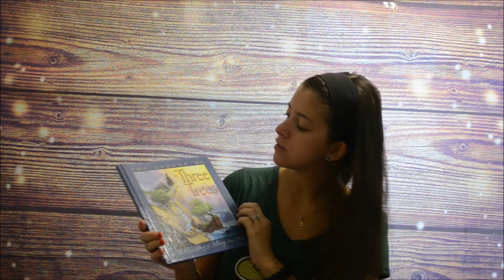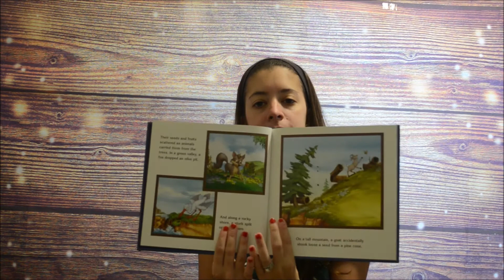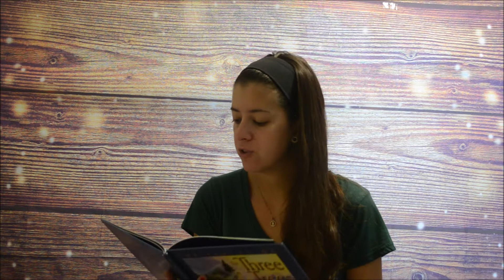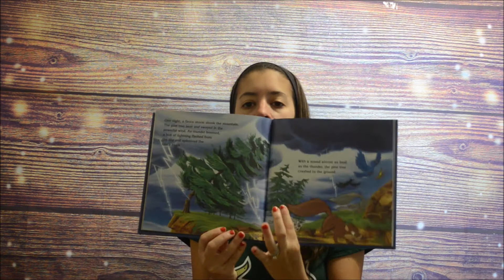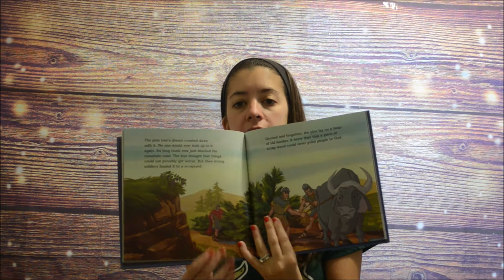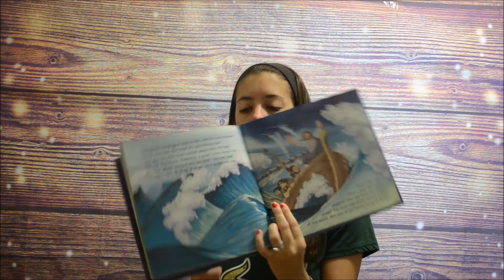The Legend of the Three Trees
This week Ms. Caylee brings you "The Legend of the Three Trees" by George Taweel.